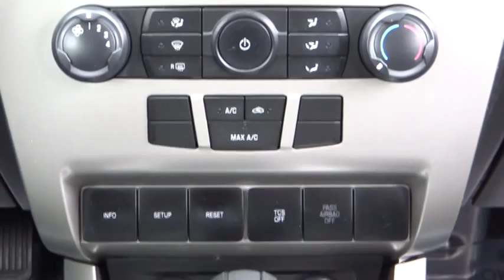2008 Ford Focus Fontana Chino Norco Moreno Valley San Bernardino V43091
2008 Ford Focus  - Stock#: V43091 - VIN#: 1FAHP35N58W156120